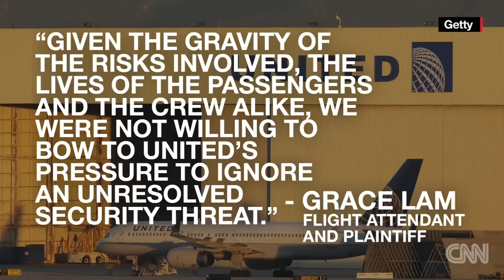Drawings on plane scare flight attendants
Thirteen flight attendants were fired from United Airlines after they refused to fly. CNN's Rene Marsh has the details.